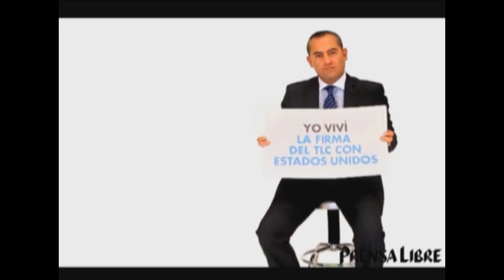Colom anuncia reducción del presupuesto 2011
El presidente guatemalteco, Álvaro Colom, anunció este lunes 18 de julio que su gobierno prepara una iniciativa de ley para reducir el presupuesto nacional de este año, en dos mil 125 millones de quetzales, según un acuerdo junto al consejo de ministros. (Video Prensa Libre: Antonio Ixcot)